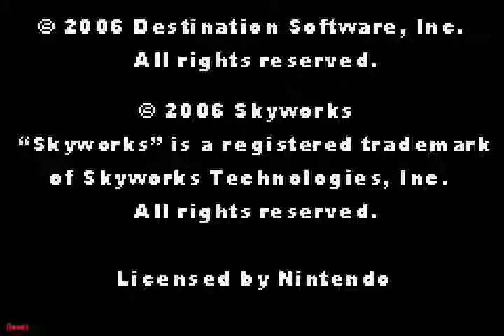ATV - Thunder Ridge Riders USA - Game Boy Advance